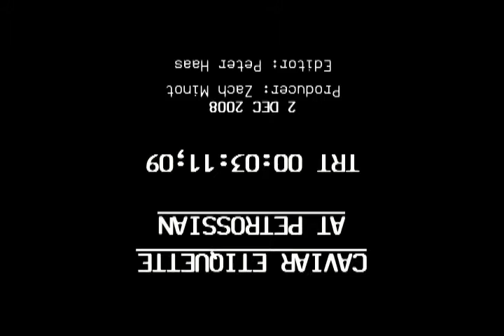Caviar Etiquette 2 (#603593)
Want the inside scoop on one of  the world's most luxurious ingredients? David Rosengarten, with the help of the experts from Petrossian (the world's premier importer and distributor of Russian caviar worldwide) explains how to get the best, how much you should order, and how best to enjoy it.  For more authoritative food, wine & travel videos visit Going-Hungry.com and Devour.tv.